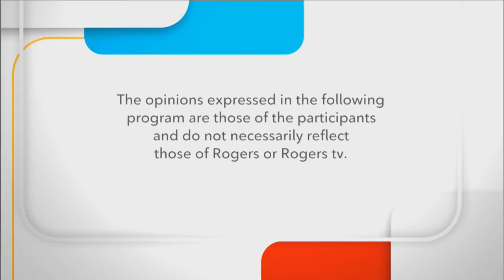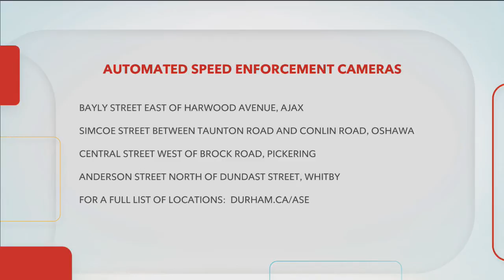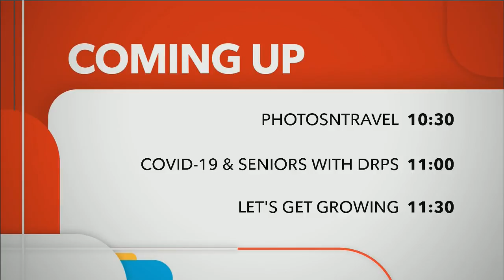Durham Region - Local Update - Speed Enforcement Cameras & Feed the Need in Durham - Sept 8, 2020